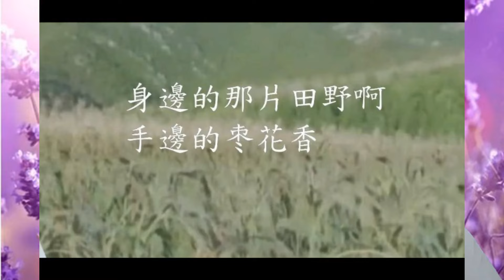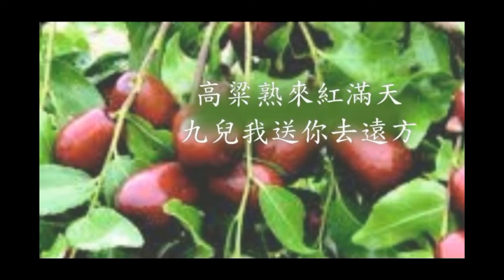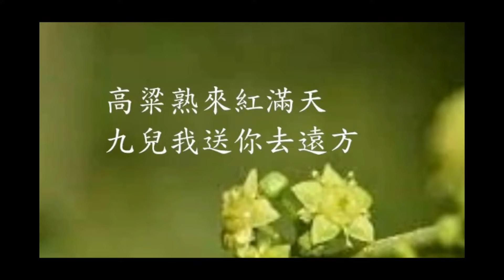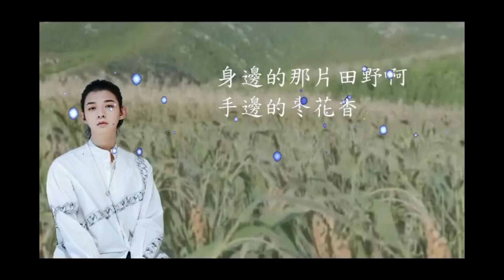霍尊 - 九兒 (II版) Background Music: Longer Distance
透過音樂的彩虹 (收看) eQnWuOUjHSo
Relaxing Background Music: Longer Distance